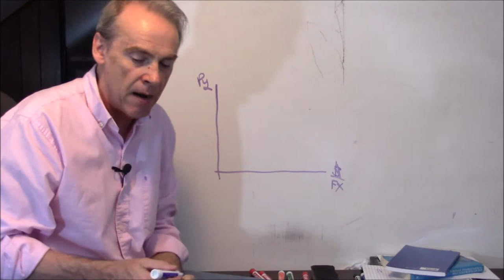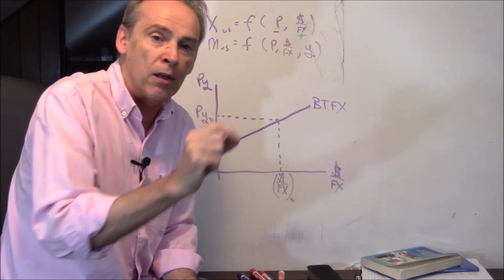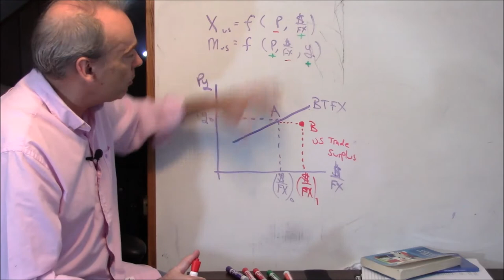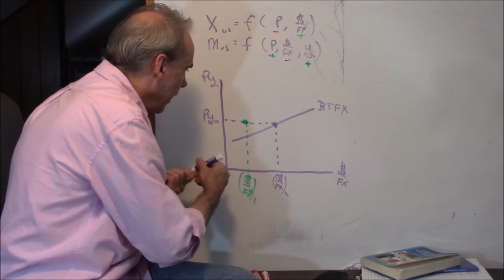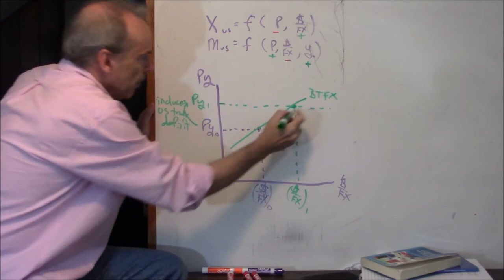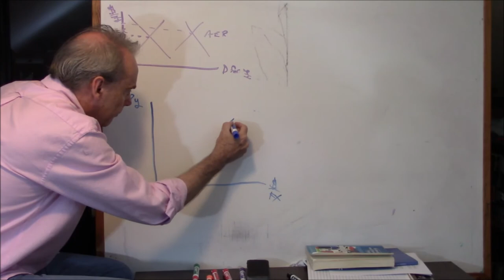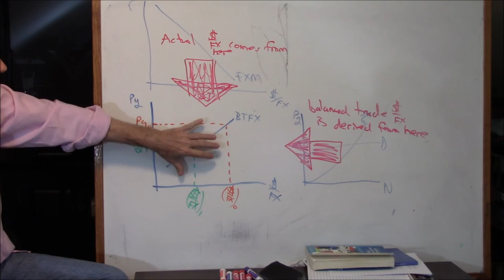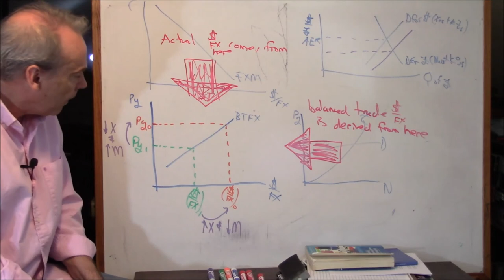2 03 ZD Setup 02